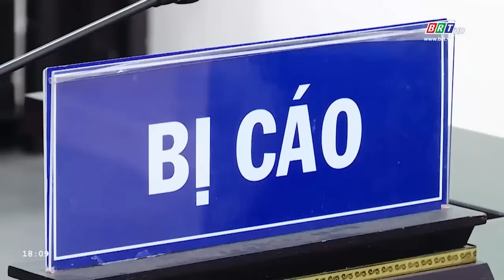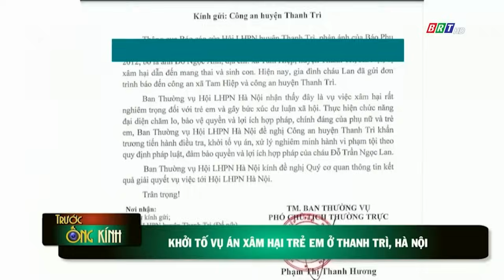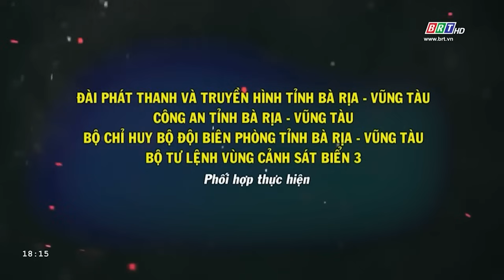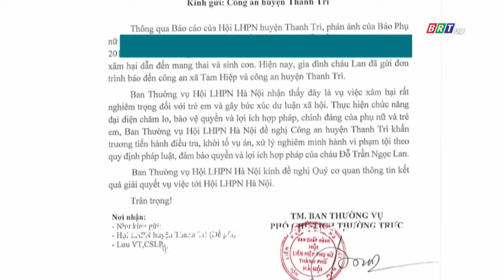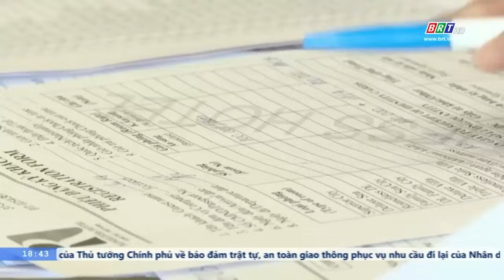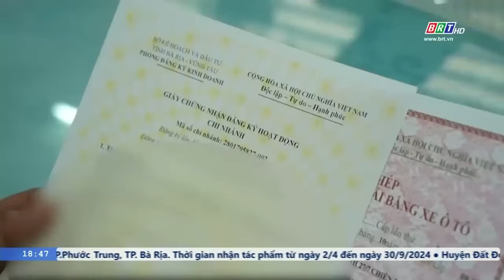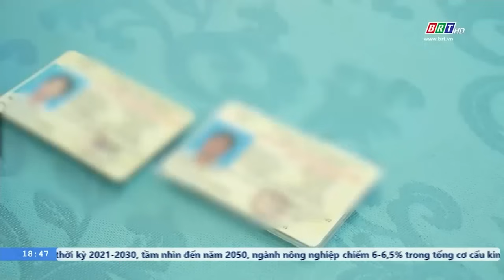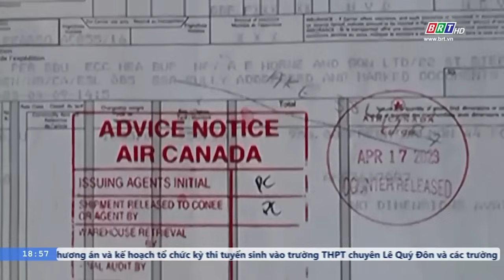BẢN TIN SÁNG ngày 19/4 - Tin tức thời sự mới nhất hôm nay | VTVcab Tin tức